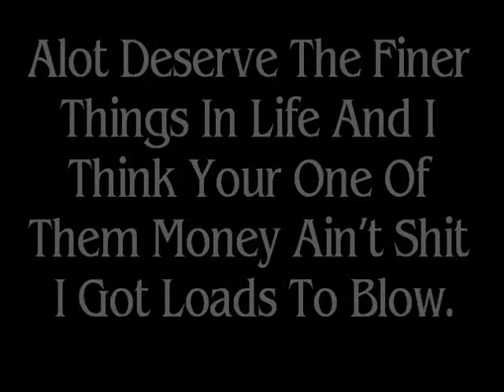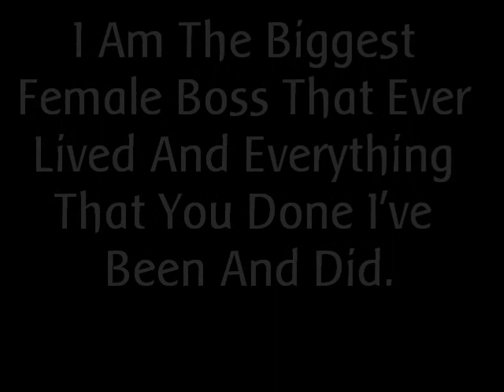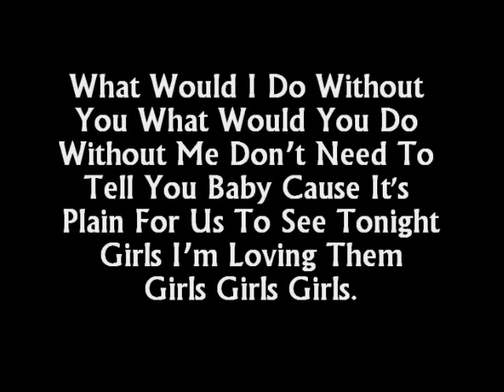N-Dubz - Girls Lyrics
N-Dubz - Girls